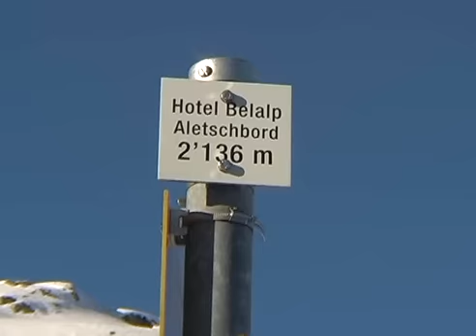091009 Blatten to Belalp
Walk around Blatten/Naters to Belalp